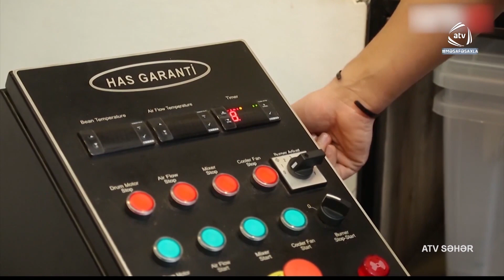Qonaq - Pərviz Dadaşov (ATV Səhər)